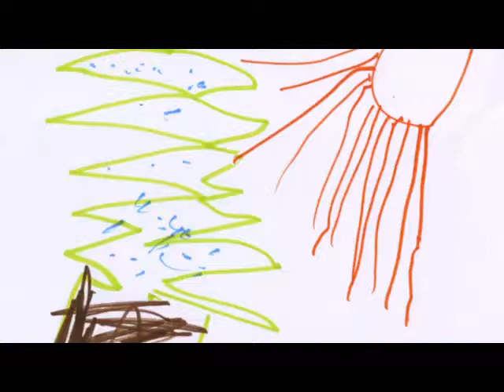Foxy, Cat and Gator walk into a bar...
Written, Drawn and Acted by Baby TeeRex!